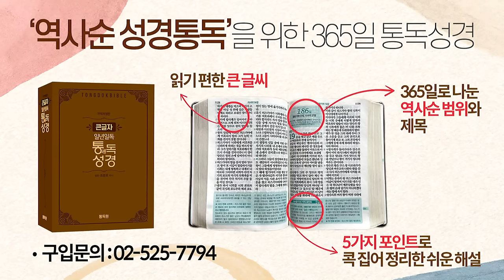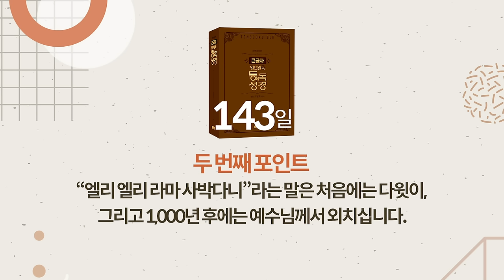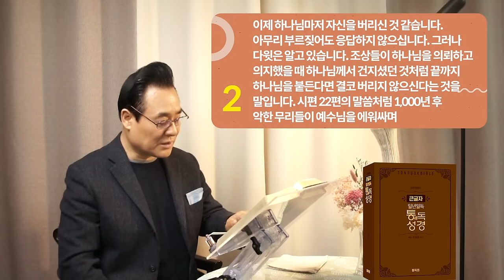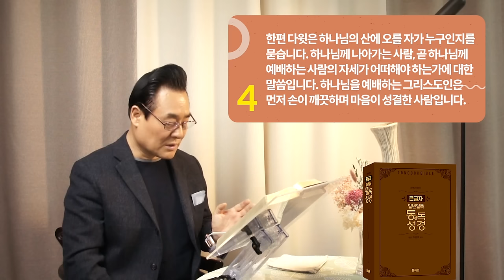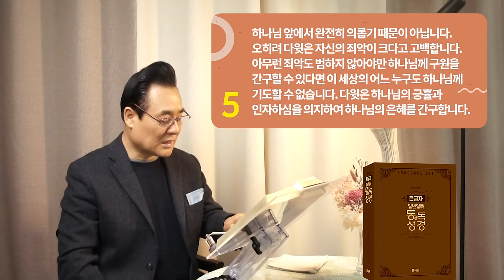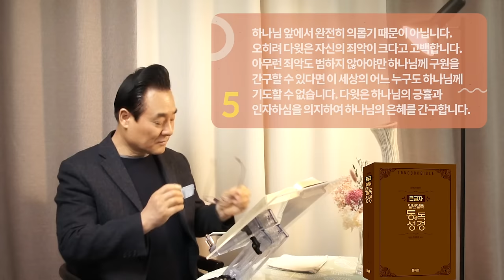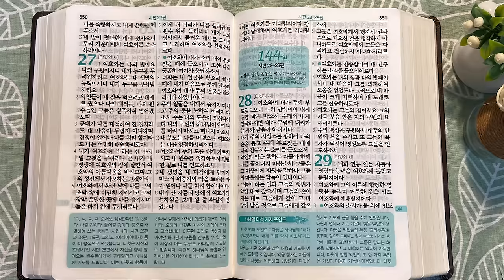역사순 통독성경 143일 | 다윗에게 하나님께서 목자가 되어주셨던 이유가 있습니다 | 시편 19-27편 | 세계적인 신학자 통박사 조병호의 성경통독